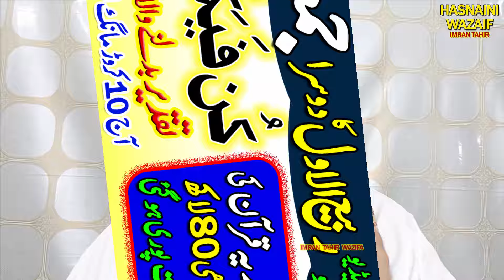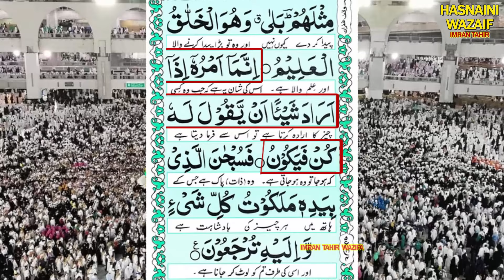The Second Friday Of Rabi ul Awal | Jumma Ka Wazifa Kun Faya Kun | Taqdeer Badalne Ka Din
جلدی کرو یہ ویڈیو کی قسمت تقدیر بدل دیگی کن فیکن کا وہ وظیفہ جو دولت کے انبار لگا دیگا جمعہ کا خاص وظیفہ